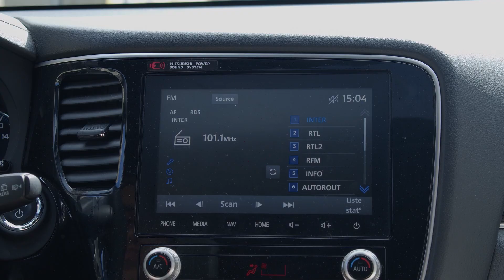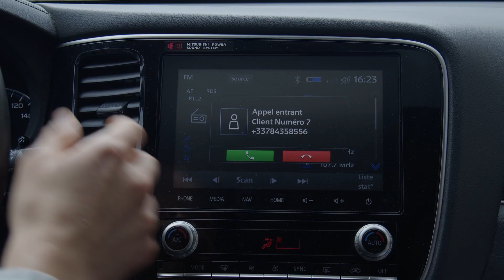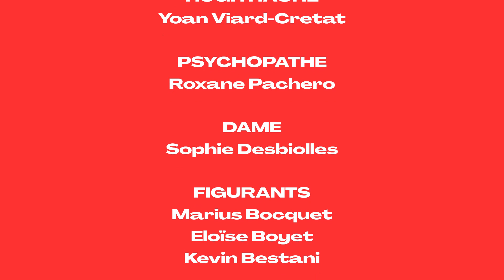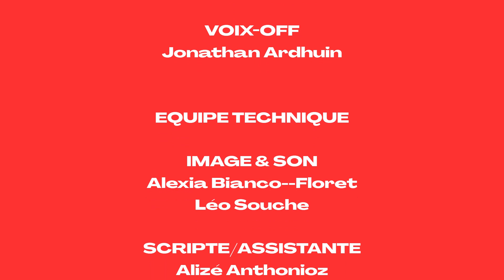Gens Bons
"Un film original et comique qui aborde avec audace le thème des publicités mensongères tout en offrant une vision décalée de l’univers des abattoirs." - Festival National du Film Scolaire, 2023.

Gens Bons est un court métrage écrit, réalisé et monté par Alexia BIANCO--FLORET et Léo SOUCHE, réalisé dans le cadre de l'option cinéma-audiovisuel du lycée Belmont.

Avec :
Yoan Viard-Cretat
Roxane Pacheco
Sophie Desbiolles
Kevin Bestani
Eloïse Boyet
Marius Bocquet
Jonathan Ardhuin

FESTIVAL DU FILM SCOLAIRE DE LYON 2023
© - OPTION CINEMA AUDIOVISUEL - LYCEES BELMONT / SAINT MARC - 2023